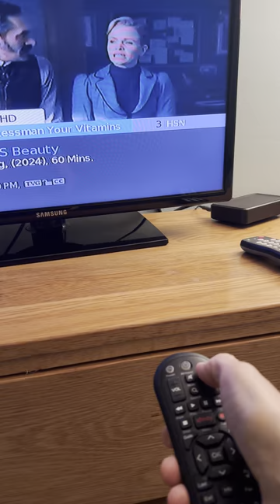3rd floor bedroom TV